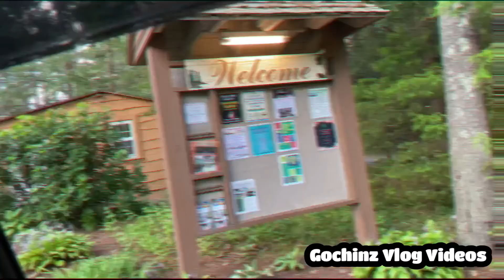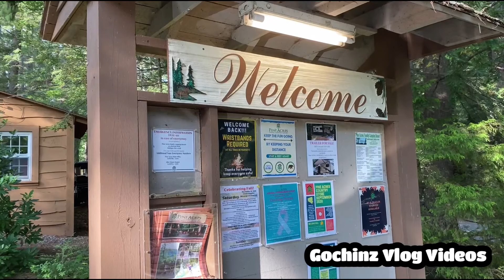Pine Acres Family Camping Resort September 2020 Trip. (Oakham,Massachusetts)